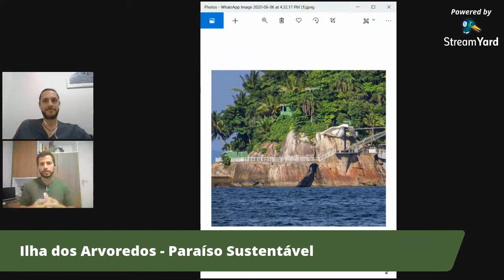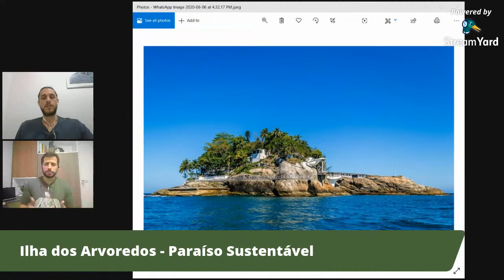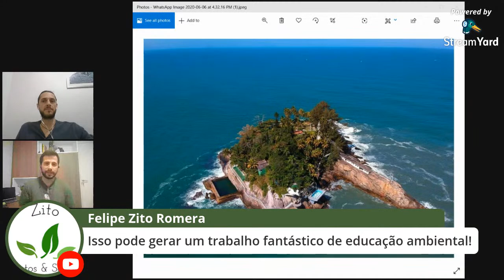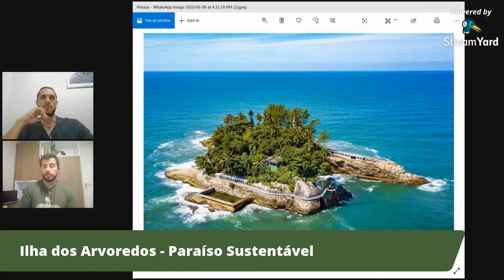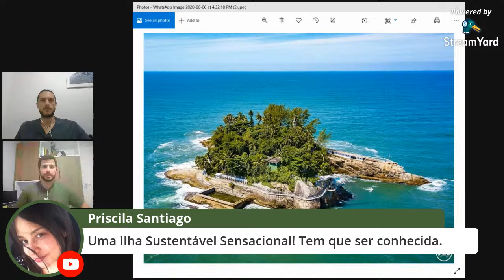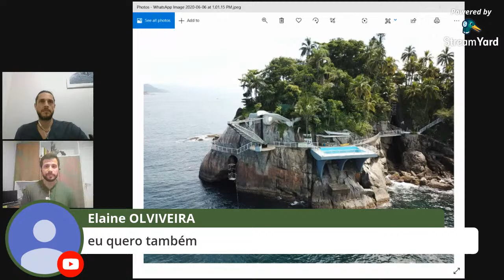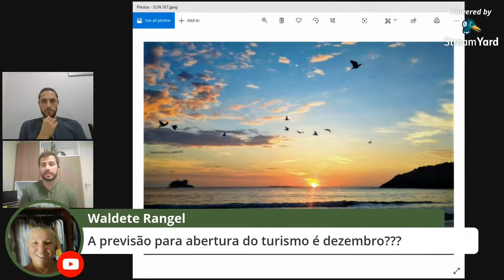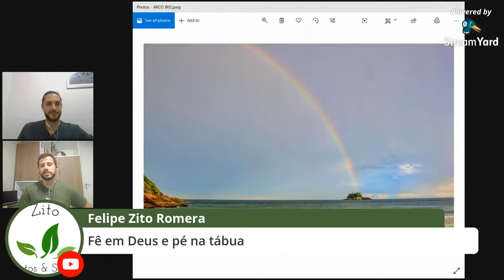ILHA DOS ARVOREDOS - PARAÍSO SUSTENTÁVEL com BRUNO TACON CARDOSO (PARQUES NACIONAIS)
LIVE realizada em 11/06/2020 com BRUNO T. CARDOSO - PRESIDENTE FUNDADOR DO INSTITUTO NOVA MARÉ E DO PROJETO MUNDO SUSTENTÁVEL - SOBRE UM LOCAL IMPAR, A ILHA DOS ARVOREDOS, LOCALIZADA NO LITORAL SUL DO ESTADO DE SÃO PAULO, NA CIDADE DO GUARUJÁ.

UMA ILHA SUSTENTÁVEL QUE UTILIZA DE ENERGIAS RENOVÁVEIS PARA FUNCIONAR E TEM CAPACIDADE DE COLETAR ÁGUA DAS CHUVAS PARA ABASTECER UMA CIDADE DE 3 MIL HABITANTES.